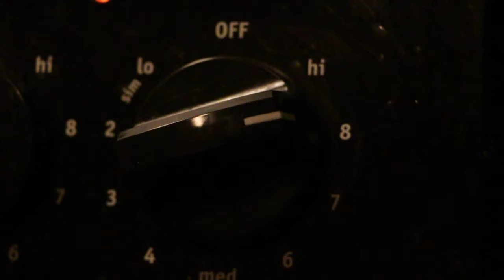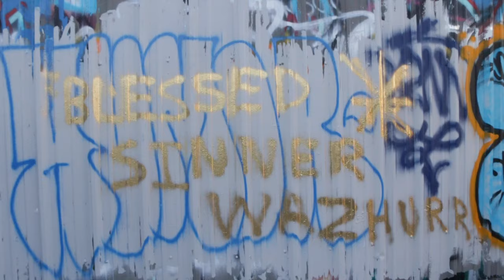Blessed Sinne'r I Had To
Music Video for "I Had Too" off of the new Mixtape My Own Lane Vol.1